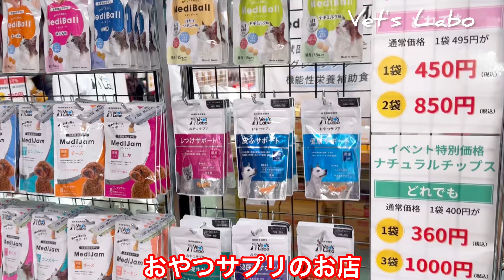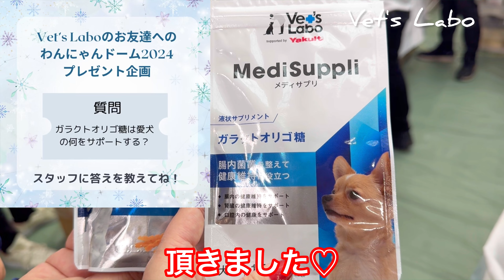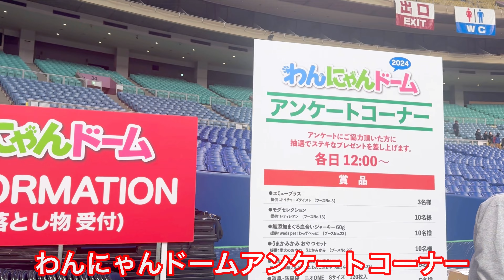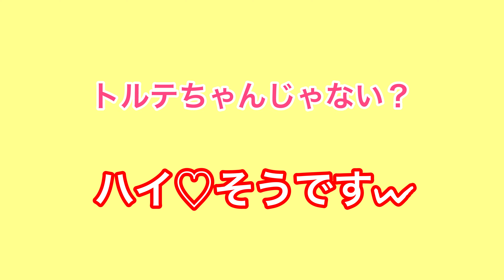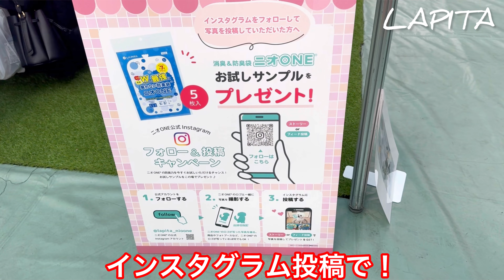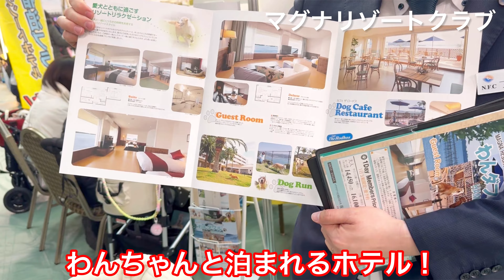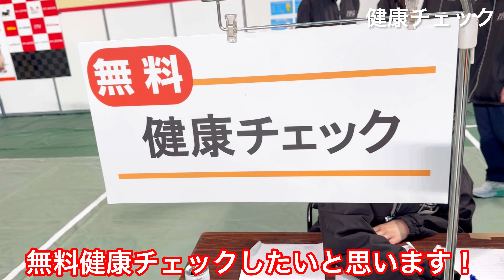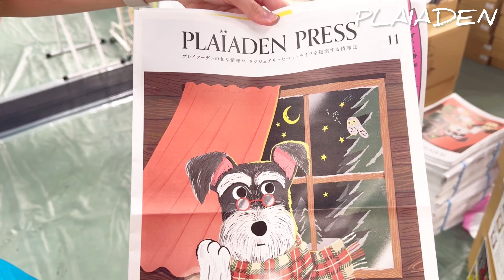【わんにゃんドーム2024名古屋】今年はすご過ぎた！新商品爆買い inバンテリンドームナゴヤ 後編💗【犬イベント・爆買い無料サンプル】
わんにゃんドーム2024に大阪から愛犬トルテと行ってきました！後編の動画です！！
今回もたくさん130ブース出展と言う事で、新商品を爆買いしてきました💚
ペットの防災対策についても学習できました。
愛犬トルテもワクワク楽しめたみたいです🐩💕
新商品や、名古屋発、大阪初のお店もたくさんでめちゃお買い物楽しかったです🎶

今回の視聴者のお友達💚
💗グーちゃん＆ティティちゃん
💗ココちゃん
💗ゆずちゃん
💗すいちゃん＆とむくん
💗あとむくん＆うらんくん
💗慶次ちゃん＆蘭丸ちゃん
💗あられちゃん
💗うずらちゃん＆なごみちゃん
💗ニコちゃん
💗まおちゃん
💗りんちゃん
💗おりちゃん
💗ララちゃん
💗あもんちゃん
💗ロンちゃん

わんにゃんドーム2024 - テレビ愛知
前売り　　　　　　　　　当日
おとな 1,600円（税込）　おとな 2,000円（税込）
こども 800円（税込）　　こども 1,000円（税込）
バンテリンドーム ナゴヤ
【所在地】名古屋市東区大幸南一丁目1番1号
わんにゃんドーム運営事務局（テレビ愛知内）

🐶株式会社レティシアン｜ドッグフード・キャットフード
モグワンドッグフード愛犬の食いつきと健康の両立を考えて開発された「モグワン」。

🐶やぎミルク専門店 プティ・シェーヴル北海道

🐶Vet's Labo（ベッツラボ）公式ブランドサイト

🐶TINOTITO( ティノティート ) オフィシャルオンラインショップ
TINOTITOはコーディネートを楽しめる、クールでシンプルなドッグウェアブランド。

🐶犬や猫と生活するために ペット用品のAZERIA-アゼリア

🐶Pawdea
愛犬のためのグッドアイデア🐾

🐶ペット防災対策（環境省）　ペットも守ろう！備えよう！

🐶いぬやど
愛犬・ペットと泊まれるお宿探しなら「いぬやど」

🐶asobone
愛犬のおやつを固定するガムホルダーです

🐶株式会社エクセル
「乳酸菌の新しいカタチ」コスモスラクト

🐶特設ショップ | XAXAオンラインショップ
毎日の健康維持に. ​SUPERFOOD · MENU. 甘味料・保存料・化学調味料・着色料 不使用

トイプートルテくんのLINEスタンプ
(お手紙は送れません)
Music / BGM
 効果音ラボ